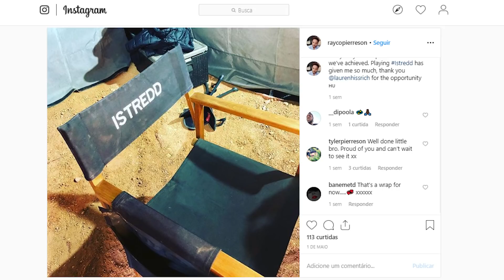TEASER DO FINAL DE GAME OF THRONES, LUCIFER 5ª TEMPORADA, THE WITCHER E NOVIDADES | NERD SAIUETFLIX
Teaser do Episódio final de Game of Thrones, Maior parte da produção de The Witcher da Netflix já terminou, Trailer de It: A Coisa 2, Ator Tom Ellis fala sobre possível quinta temporada de Lucifer e Trailer do filme I Am Mother da Netflix.